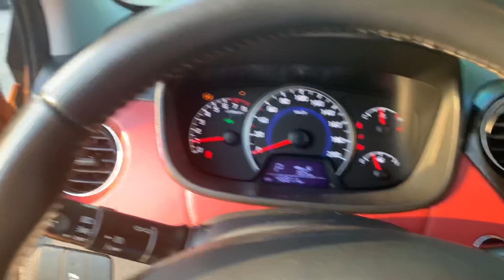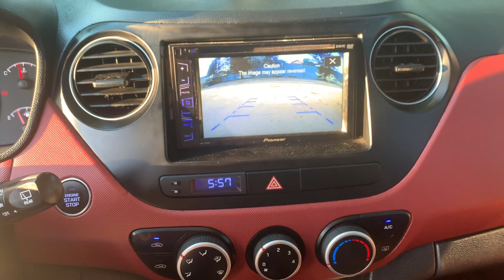Huyndai I10 2015 số tự động 1.2 bản đề nổ stattop. Giá : 3xx triệu. Gọi : 0904.250.500